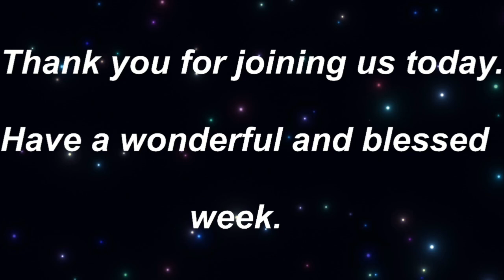Revival with Faith's Journey 10-21-23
Looking forward to Jonathan Edwards preaching this weekend with really great music by Faith’s Journey!